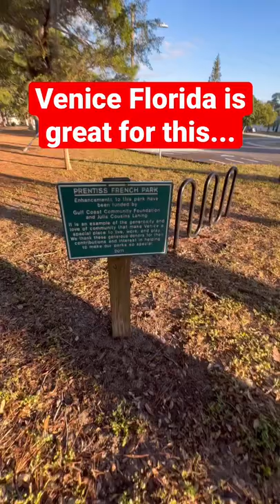Venice Florida Is Great For This...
We love living in Venice Florida! Life in Venice Florida is amazing!

Questions about living here, want to see homes, or want to know more about the area?